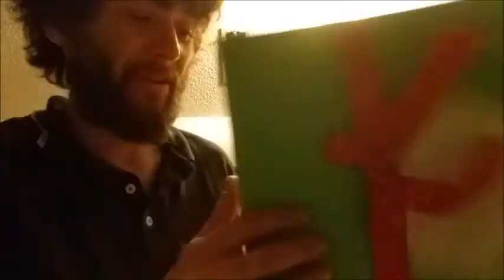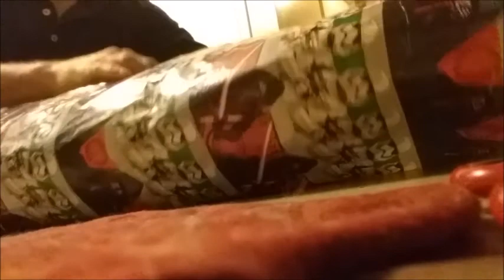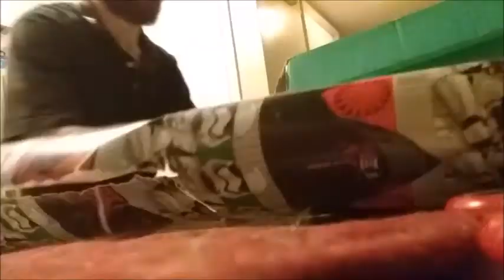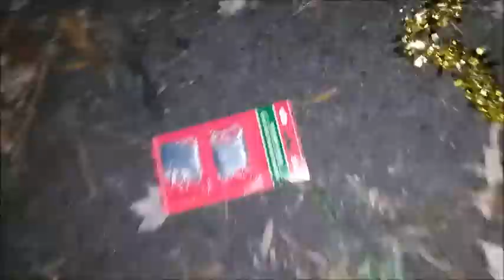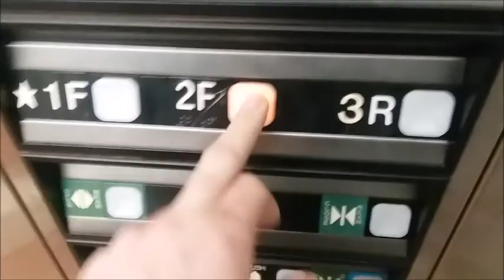MERRY CHRISTMAS! :Building the Perfect Christmas Tree!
We didn't have a christmas tree in our home this year or last so i decided to make one, as well as givin out some gifts! I also show you the things i recieved! My grandmother is in the hospital this year, plz pray for her, but i figured i would bring the festivity to her!

PS, I REALLY NEED SUBS IT WOULD BE A GREAT GIFT!

I don't know who sings  any of the famous christmas carols featured but as always:

update:December 21, 2018